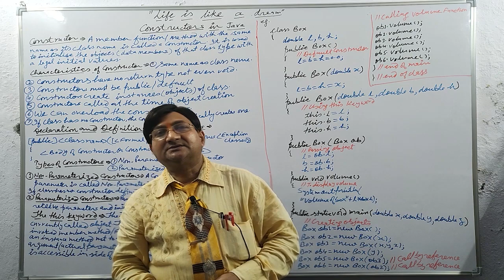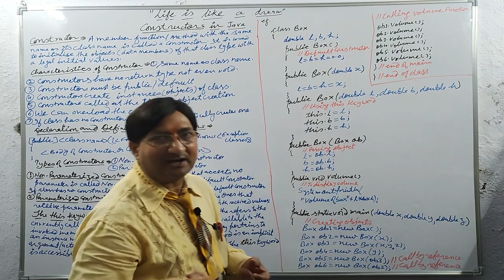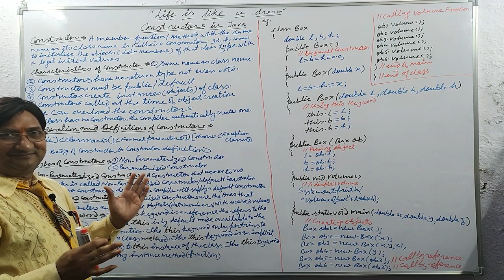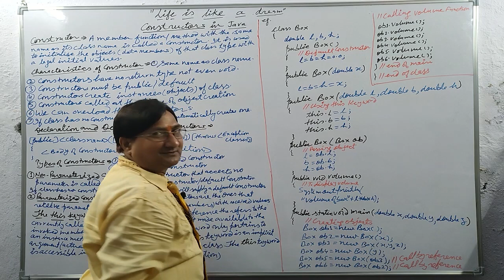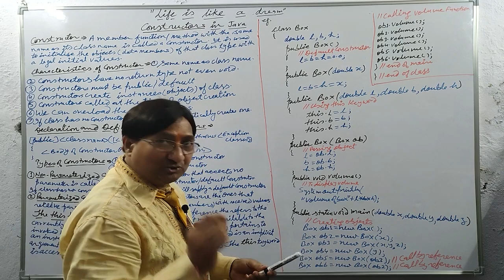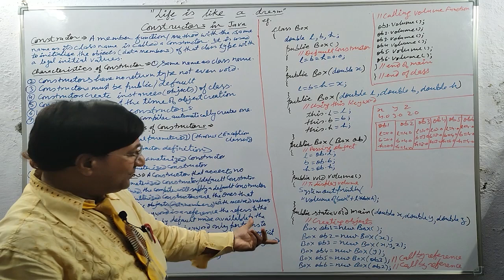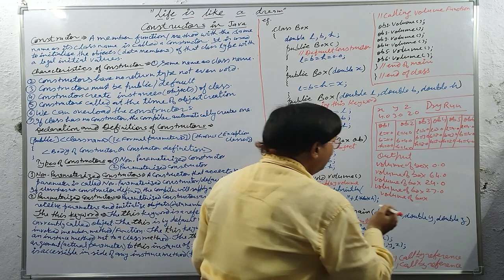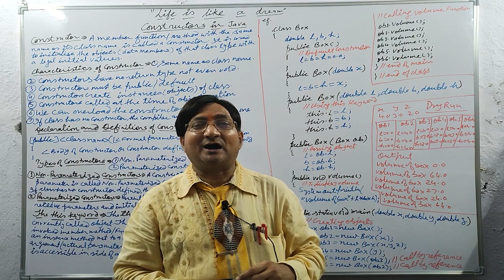Constructors in Java | Class 9th to 12th | ICSE | ISC | BCA | MCA | B.Tech | B.Sc (Hindi)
In this video, I have explained Constructors in Java including Constructors, Characteristics of Constructor, Types of Constructors, Non-Parameterised Constructor/Default Constructor, Parameterised Constructor, Use of this Keyword, Constructor Overloading, Volume of box using Box Class & Constructor, To create object of class using Constructor, Passing object to create new object, Copy Constructor, Call by reference, etc.